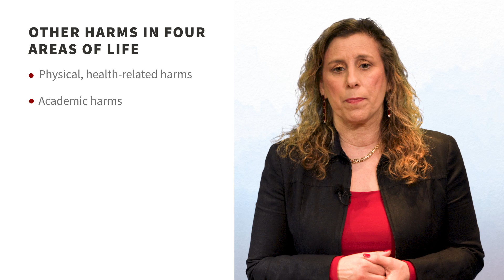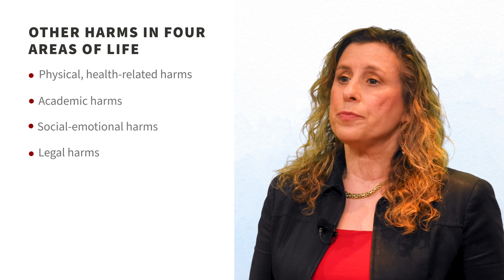Understanding Risks: Substance Use and the Adolescent Brain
This video explains why adolescence is a high-risk period for substance use, not only increasing risk for future addiction but also causing harms in other areas of life. These include physical,  health related harms, academic harms, social-emotional harms and legal harms. By understanding these risks, you can provide clear, science-based guidance and encourage a young person to identify the real and perceived risks that matter to them.

CHAPTERS
0:00 Introduction
0:35 Risk of developing substance use disorder
1:13 Other harms associated with substance use in four areas of life
2:44 Real versus perceived risks and benefits
RESOURCES
5-MINUTE SURVEY
This video is part of the course “Becoming a Trusted Adult: Foundations for Effective Drug Education,” created by the Stanford REACH Lab and the Stanford Center for Health Education (SCHE).

The Stanford REACH Lab's mission is to empower and promote adolescent and young adult health through collaborative research, education, and policy. The Stanford REACH Lab's work particularly focuses on understanding and reducing adolescent and young adult substance use (including electronic cigarettes, cigarettes, alcohol, and marijuana), risky sexual behavior, and risky driving.